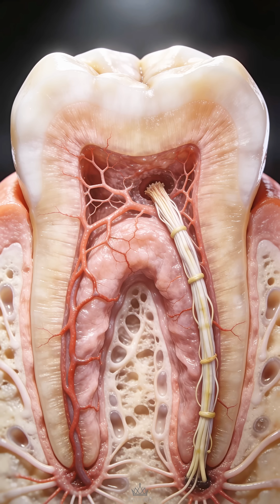Your Teeth Are Stronger Than Bone 😳🦷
This video shows the intricate engineering of human "teeth", illustrating their internal structure and contrasting healthy examples with signs of "decay". We explore the detailed layers of "enamel", "dentin", and "pulp", providing a comprehensive overview of dental anatomy. Achieving a healthy smile is key, emphasizing the importance of good "oral health".